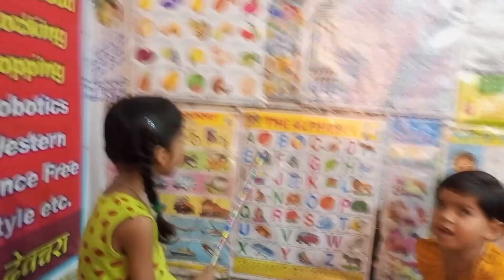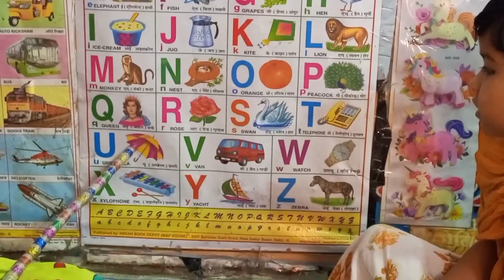Alphabet A For Apple 🍎,B For Ball 🏀,C For 😺 Cat, D For Dog 🐕/A to Z Spellings for Kids/Abcdefg songs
Alphabet A For Apple 🍎🍏 B For Ball 🏀 C For 😺 Cat🐈 D For Dog 🐶🐕/A to Z Spellings for Kids/Abcdefg

welcome guys A to Z Tak spelling A for apple b for ball c for cat d for dog e for elephant f for fish g for grapes h for hen I for ice cream j for jug k for kite l for lion M4 mango and for NEST O for orange p for parrot q for queen are for rose as for ship t for telephone you for umbrella v for Van w for watch X for xylophone y for yacht Z4 zebra

to doston kaisa laga aaj ka yah video apni Rai comment Mein jarur dijiye aur yah hamari chhoti si koshish ko appreciate kariye like kariye follow kariye share kariye subscribe kariye comment kariye aaj ke liye Kitna hi milte Hain next video mein Jay Hind Jay Bharat